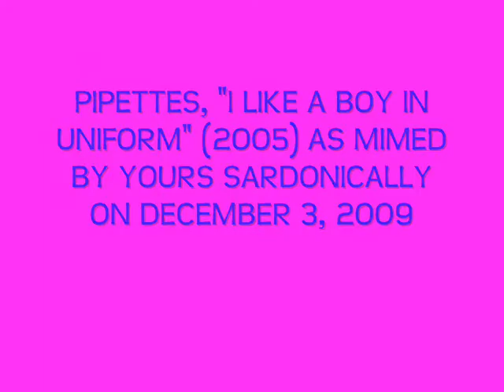I LIke A Boy in Uniform by the Pipettes - LIPSYNCH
My tribute/crime against nature to this most chipper, sarcastic girl group.